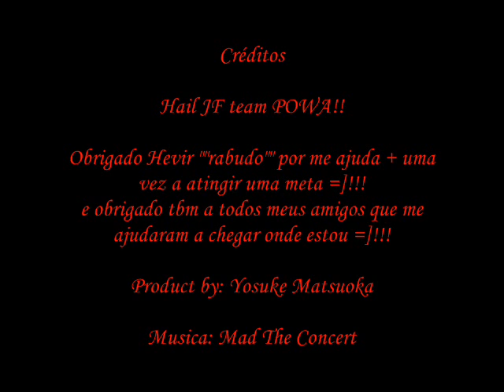Yosuke Matsuoka - First Demon?